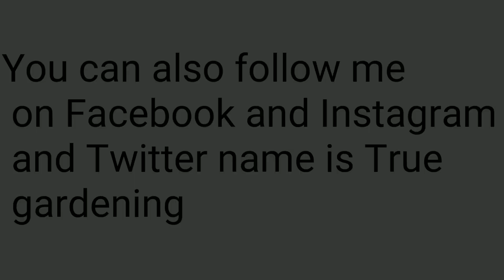Pinching of chrysanthemum plants in fabulous methods at home